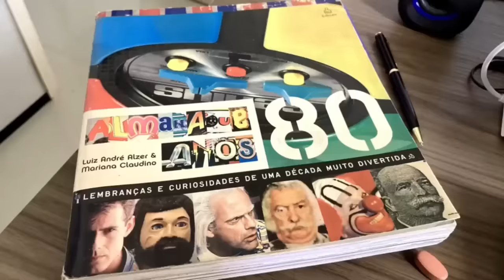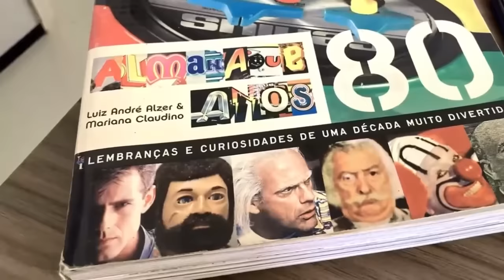Roberto Carlos e Chacrinha se uniram para detonar Ritchie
✔ Como Roberto Carlos interferiu na carreira de Ritchie
✔ Por que Chacrinha agiu para prejudicar o autor de Menina Veneno

O cantor Ritchie fez muito sucesso com a música MeninaVeneno, em 1983. Mas seus discos posteriores não alcançaram a mesma vendagem. Isso o deixou intrigado por muitos anos. Até que certo dia o também cantor TimMaia contou para ele que o ídolo RobertoCarlos havia interferido na gravadora CBS para prejudicar a carreira do autor de Menina Veneno. Ritchie também soube que outro personagem contribuiu para seu declínio na época — o VelhoGuerreiro Chacrinha. Pois é avidatemdessascoisas.